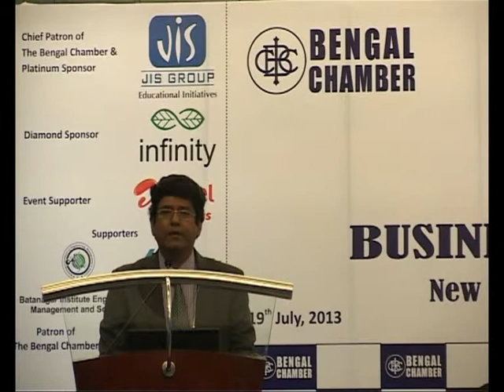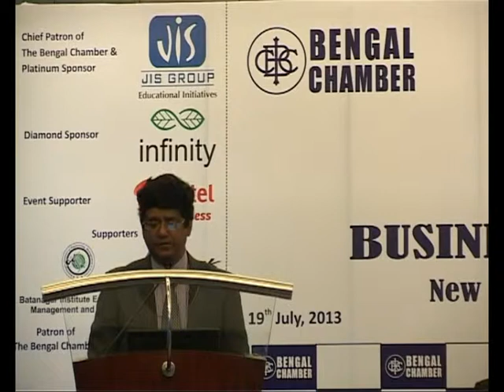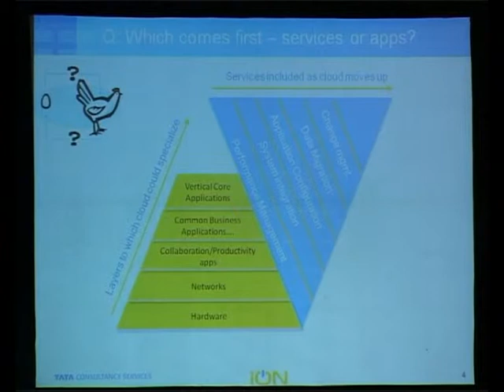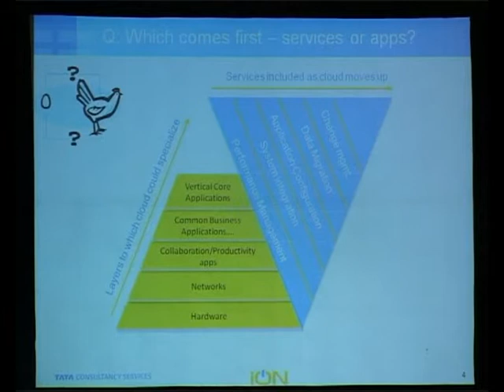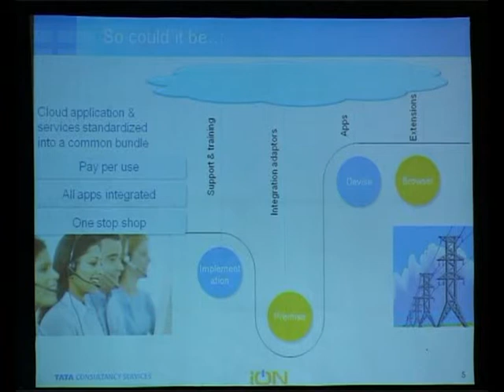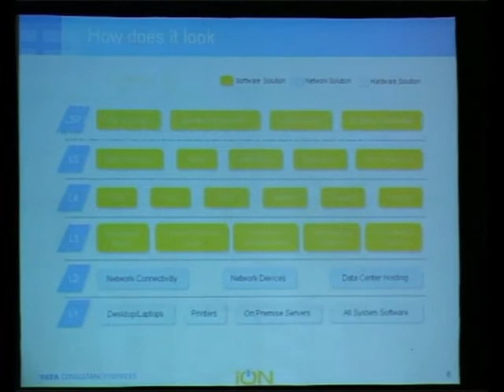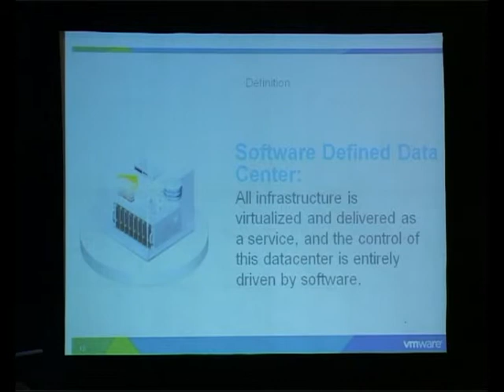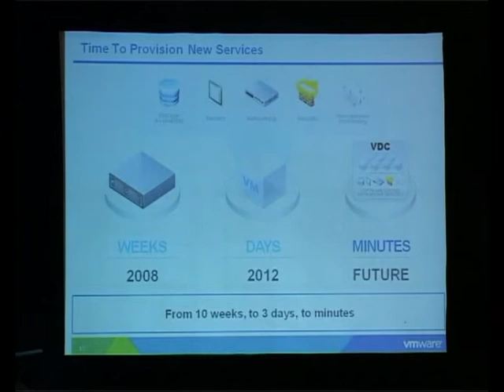Bengal Chamber Business IT Conclave, New Devices, Mobility and Networking Part 10